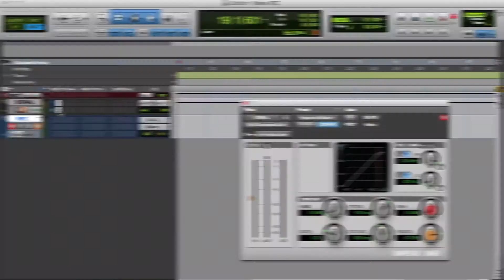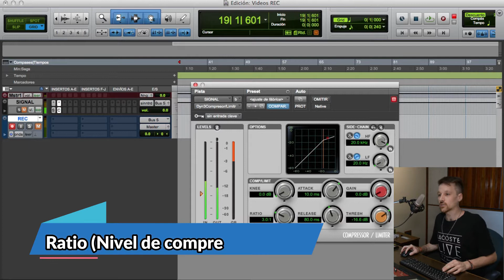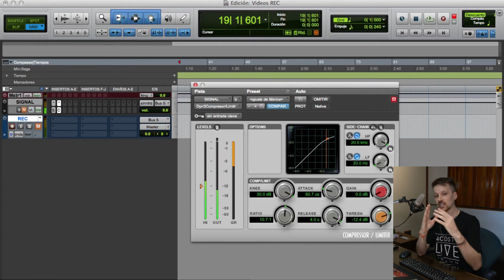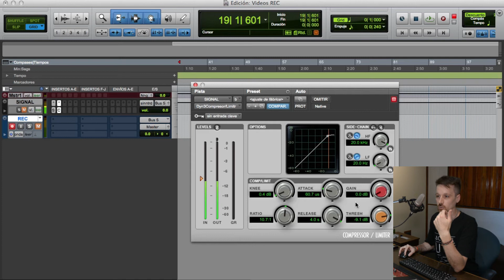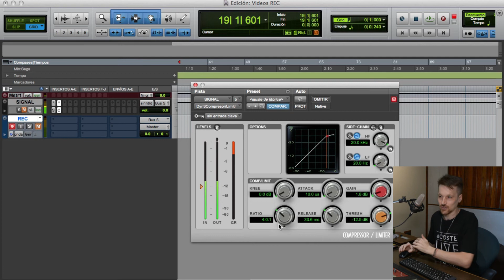¿Cómo funciona un COMPRESOR de audio? | ¿Qué es un COMPRESOR? | ¿Qué función tiene el COMPRESOR?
El compresor debe ser uno de los procesos mas nombrados en la cadena de audio. ¿Que función tiene? la de trabajar sobre el rango dinámico de la canción o pista.

En este video te explico que es un compresor, como funciona y analizamos su función principal!

Además te cuento que es la primera parte de la explicación sobre los compresores!

CAPÍTULOS del video:
00:00 Intro
01:10 Funciones
03:20 Tipos de compresores
04:50 Threshold
05:50 Ratio
08:00 Ataque
10:10 Release
12:00 Rodilla
14:20 Output / Gain
15:20 Conclusiones y cierre